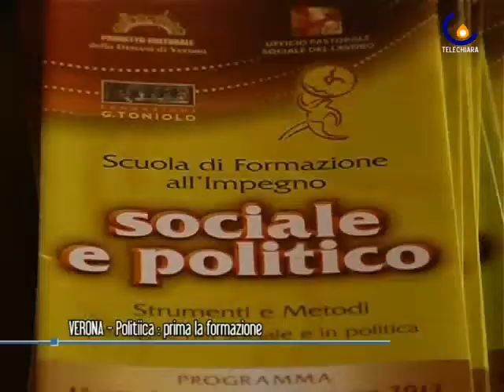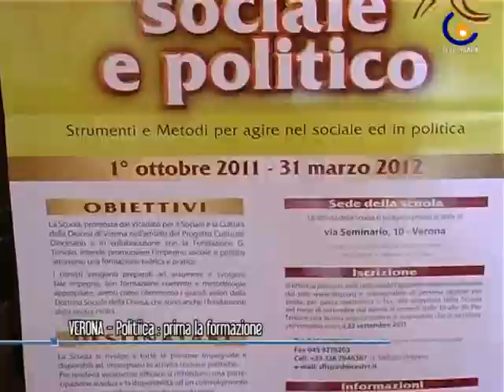110909 Presentata la 17° edizione della scuola di formazione socio politico della diocesi di Verona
VERONA - Presentata la 17° edizione della scuola di formazione allìimpegno sociale e politico della diocesi di Verona.  (Gianfranco Tommasi)